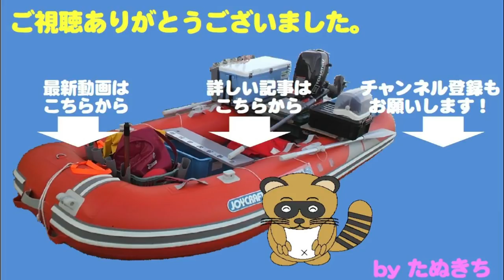待ちに待ったビワマスシーズン開幕戦 Biwa trout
今回は、地元琵琶湖の固有種ビワマス釣りです。
約半年の禁漁を経て、待望のシーズン開幕。
早速出撃してきましたが・・・・
果たして、結果や如何に！！